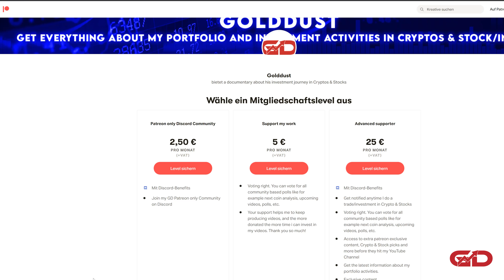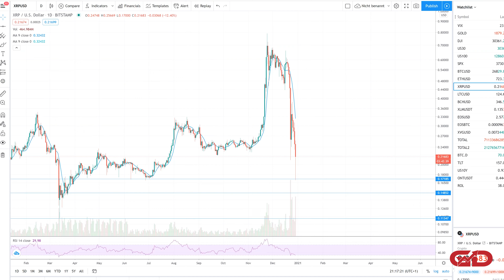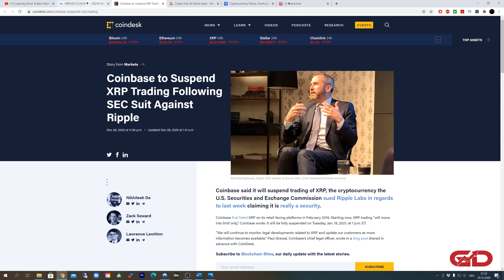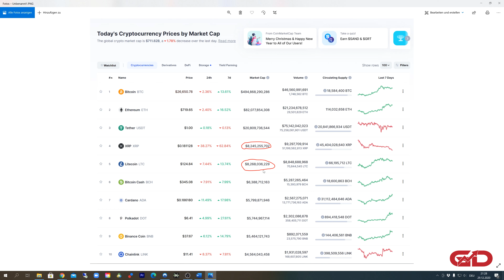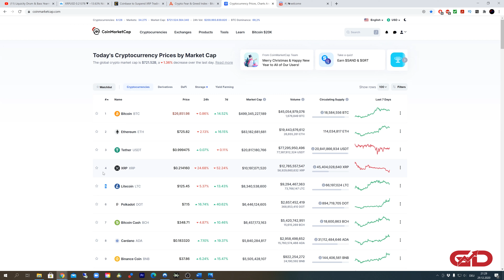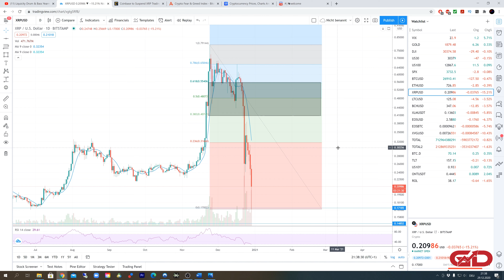Ripple / XRP Dropping to the $0.17 Support due to Coinbase Suspending News - XRP / Ripple Analysis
Coinbase has announced that it will be suspending all XRP trading activities from the 19th of January. After this news the Ripple / XRP price dropped over 30% in a day. But not only Coinbase will be suspending the trading for this Crypto, OKCoin, Bitstamp, OSL, Beaxy and CrossTower already announced that they also will be suspending the trading for this Cryptocurrency.
On the list of the potential next exchanges that will be Suspending XRP / Ripple trading are Kraken and Bittrex.
Ripple now is facing a very bad situation, and it is not clear how long this could go. There are also people that are thinking that Ripple / XRP is dead right now. From my point of view this is not the case, but more in the video.

If you have any questions about that topic, or if you have another opinion on that topic that is based on reasons and facts then I would love to hear about that. So feel free to post that in the Comments.

Everything that is said in this Video is just my opinion. It is NO recommendation to buy or sell. The Video is just showing my activities it should not be an invitation to act.